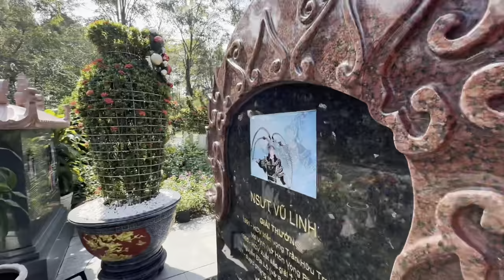Trưa 6/1”Xúc Động”Bùi Hải Mời Cơm Cô”Thanh Kim Huệ”Xuất Hiện Tháp Nước Khủng Tại Mộ NSUT VŨ LINH”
Trưa 6/1”Xúc Động”Bùi Hải Mời Cơm Cô”Thanh Kim Huệ”Xuất Hiện Tháp Nước Khủng Tại Mộ NSUT VŨ LINH”duyminhvlog